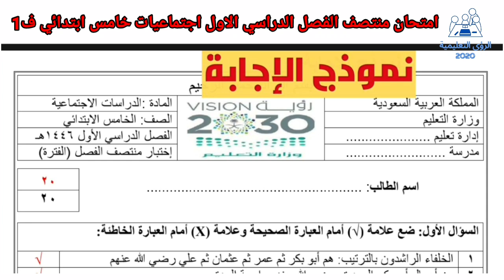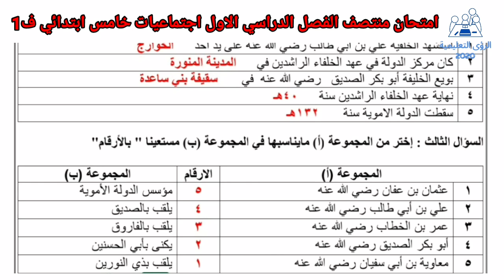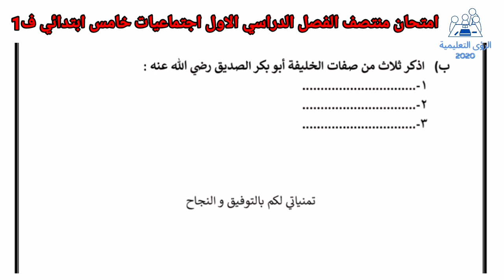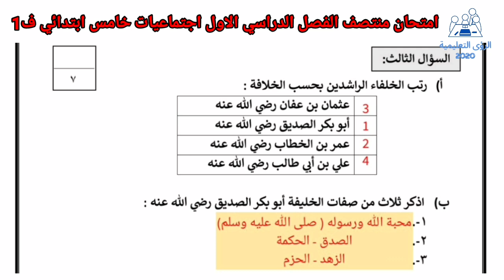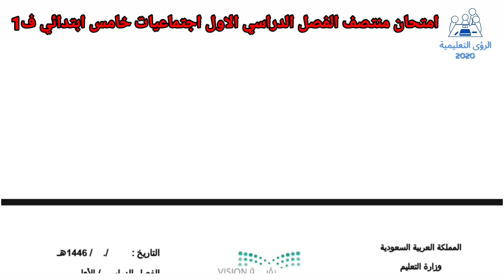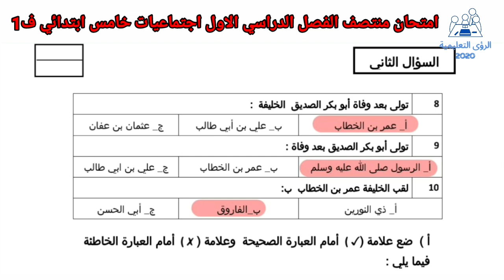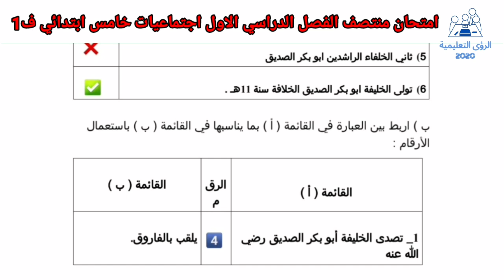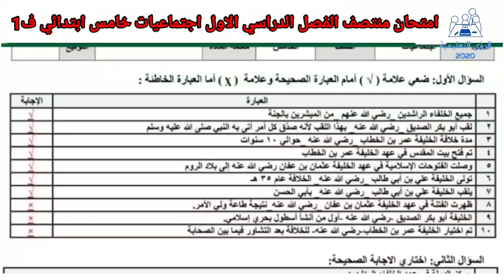اختبار اجتماعيات خامس ابتدائي ف1 | الفصل الدراسي الاول 1446 مع الحل | منهج السعودية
اختبار مادة الاجتماعيات الصف الخامس الابتدائي منتصف الفصل الدراسي الاول 1446 . نموذج اختبار منهج اجتماعيات خامس ابتدائي ف1 الفترة الاولى الثانية 1446 .  حلول اختبار اجتماعيات صف خامس الفصل الاول منتصف الفصل الكتروني مع الاجابة . نماذج اختبار الاجتماعيات خامس ابتدائي الفصل الاول الفترة الأولى الثانية الثالثة ١٤٤٦ .  اختبار الدراسات الاجتماعية للصف الخامس الفصل الاول ف1 فتري شهري المنهج الجديد 2024 . نموذج اختبار اجتماعيات خامس ابتدائي الفصل الاول 1446 محلول
نموذج اسئلة اختبار اجتماعيات خامس منتصف الفصل الاول 1446 . امتحان دراسات اجتماعية للصف الخامس الابتدائي الترم الأول فتره نصفي أعمال السنة .
* قائمة تشغيل انجليزي منهج السعودية Top Goal  1